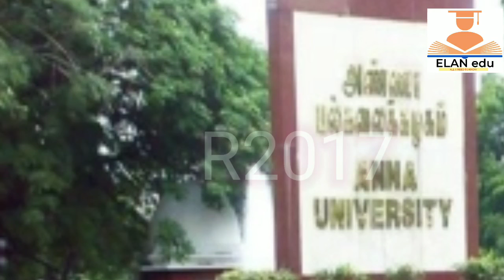ANNA UNIIVERSITY||START OF THEORY CUM PRACTICAL SCHEDULE ANNOUNCED ||CURRENT & FORTH COMINGSEMESTER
Commencement of theory and practicals
for

first year

second year

third year

final year

schedule for forth coming semester